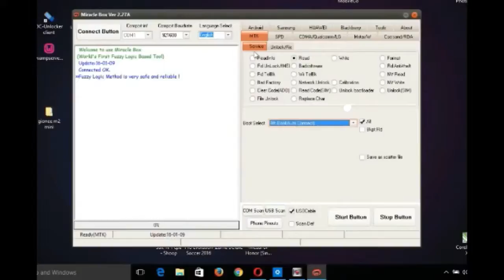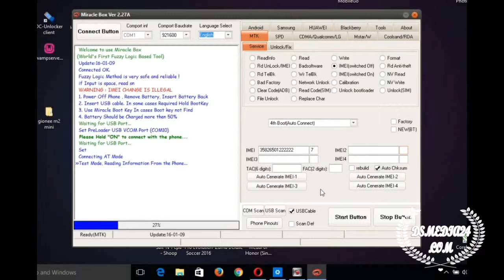How to fix nullinvalid imei on mtk devices using Miracle Box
how to repair invalid imei on mtk devices using miracle box